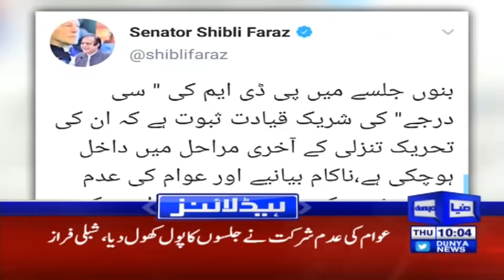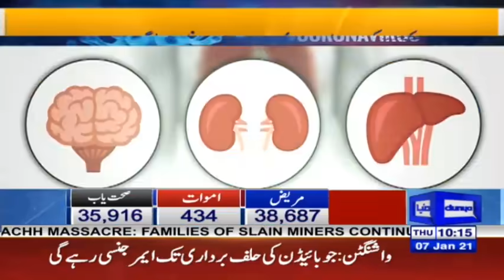Donald Trump's Supporters Attack US Parliament | Headlines 10 AM | 7 January 2021 | Dunya | HA1K